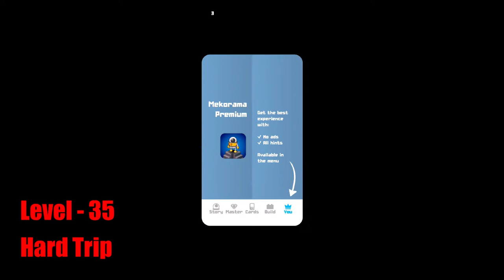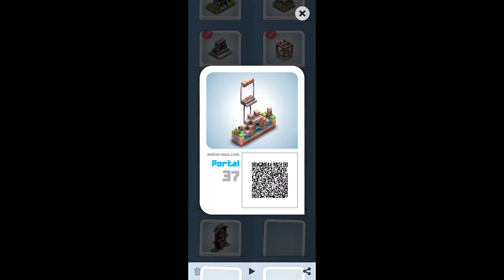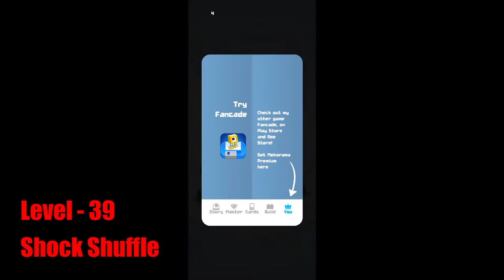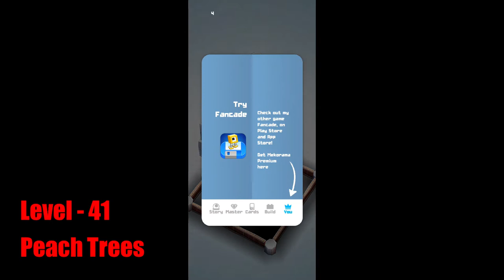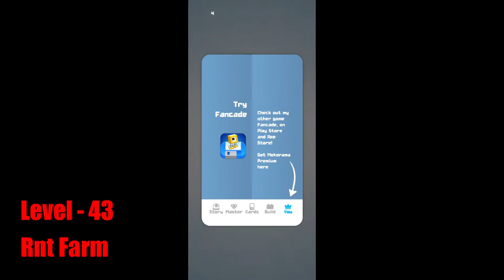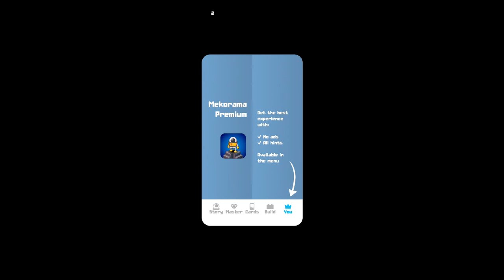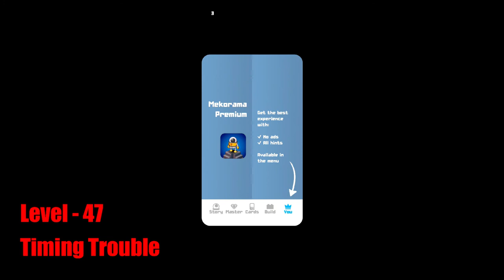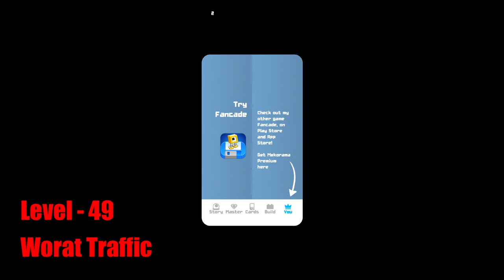Mekorama Story PART - 3 (lvl.33 - lvl.50) |Puzzle Gameplay | Martin Magni Puzzle|online/offline game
Mekorama is a Puzzle based  game where as a litle robot Stumble Home by passing through 50 puzzles, Here is The First Part of The Video For All The Puzzles.

the game  has
- Relaxing
- Charming robots
- Collectible level cards
- Diorama maker
- Small install size
- Create Your Own Puzzles